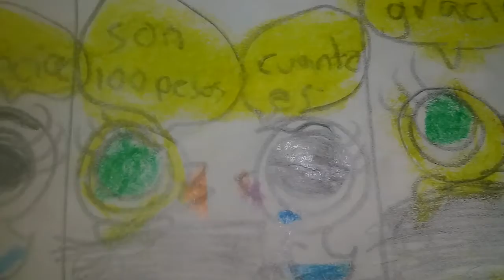LULÚ va a la tienda